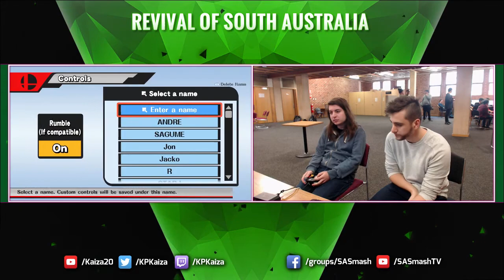Revival of SA 2 - Smash 4 - Kanga | Ghost (Cloud) vs Andre (Zero Suit Samus) - Winners Semis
Streamed on 29/7/18 from Adelaide Uni, Harry Medlin Room, Union House